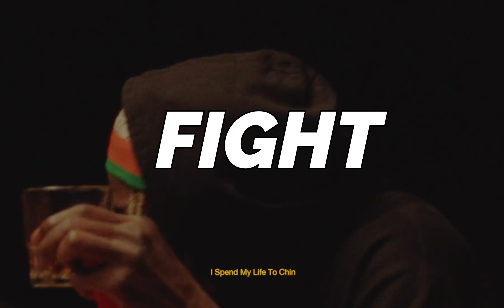{FREE} Tiakola x Gazo Type Beat - ‘’FIGHT’’| Melancholic Drill Instru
⚠️This beat is for NON PROFIT use only. To release a song with this beat, you have to purchase a lease.

Prod. LIQUID
[Sample by Txrki]

BPM: 147

 This Beat Is Free Only For Non-Profit Use💶

- Timecode
 00:00 Intro
 00:26 Couplet (Verse)
 00:52 Pre-refrain (Pre-chorus)
 1:05 Refrain (Chorus)
 1:31 Couplet (Verse)
 2:10 Pre-refrain (Pre-chorus)
 2:23 Refrain (Chorus)
 2:49 Outro